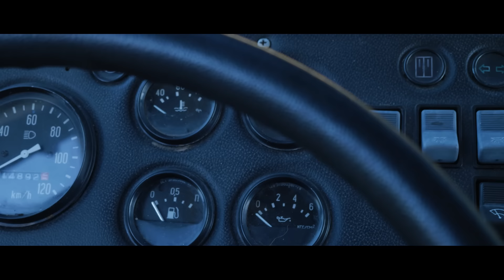РЕДКИЙ!!! ПАЗ 3206 Вездеход 4х4/ Тест-драйв и обзор автобуса | Pro Автомобили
Тест-драйв и полноприводного автобуса ПАЗ 3206, а также история создания легендарного автобуса. ПАЗ автобус из СССР. Мегамашина страны советов. Уникальная техника, ретро автобус.

Про Автомобили - авторский канал Ивана Зенкевича, ищем старые автомобили, необычные, заброшенные и редкие ретро машины, делаем обзоры, рассказываем фишки и технические характеристики. В общем создаем самый большой архив видео о советском автопроме, истории автомобилей СССР, да и истории советского союза, в целом.

– устройство о котором рассказывал. (я серьезно сам пользуюсь этой штукой и всем рекомендую)